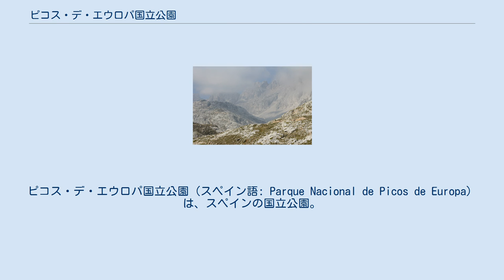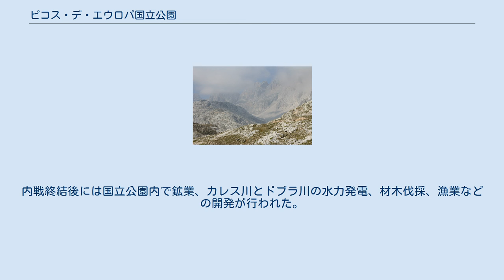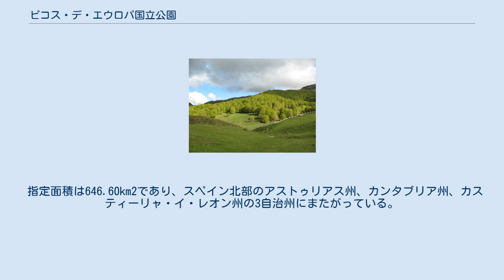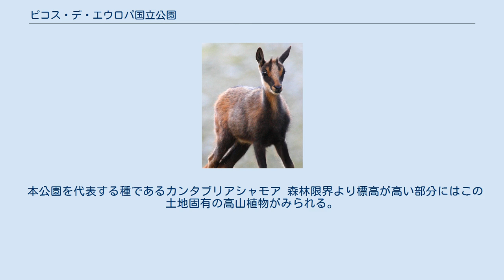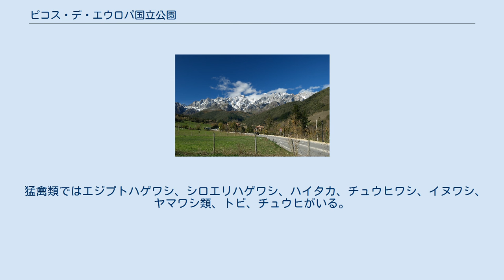ピコス・デ・エウロパ国立公園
カスティーリャ・イ・レオン州
ピコス・デ・エウロパ国立公園（スペイン語: Parque Nacional de Picos de Europa）は、スペインの国立公園。
アストゥリアス州、カンタブリア州、カスティーリャ・イ・レオン州の3自治州にまたがっており、カンタブリア山脈のピコス・デ・エウロパ山塊を含んでいる。
IUCNカテゴリーはII。
 公園内の人口は約1,300人である。
氷河湖であるエノル湖とエルシーナ湖は道路でのアクセスが良く、多くの観光客を集めている。
これらの湖はコバドンガ湖沼群と総称され、自転車競技のブエルタ・ア・エスパーニャでは山岳区間としてコバドンガ・ステージが設定されることが多い。
 コバドンガ湖沼群のひとつであるエルシーナ湖 ウエスカ県のオルデサ・イ・モンテ・ペルディード国立公園とともに、ピコス・デ・エウロパ国立公園はスペインで最初に設置された2か所の国立公園の片方である。
1918年7月22日、現在の公園の西側である169.25km2の範囲にコバドンガ国立公園が設置され、その中心はコバドンガ湖沼群だった。
 1936年から1939年のスペイン内戦ではコバドンガ国立公園もひどく荒廃し、多くの野生生物が失われたとされる。
内戦終結後には国立公園内で鉱業、カレス川とドブラ川の水力発電、材木伐採、漁業などの開発が行われた。
 1995年5月30日には面積が646.60km2に拡大され、現在のピコス・デ・エウロパ国立公園に改称された。
2003年7月9日、ユネスコによって本国立公園の生物圏保護区の地位が承認された。
ピコス・デ・エウロパはカンタブリア山脈にいくつかある生物圏保護区のひとつであり、グラン・カンタブリアとして知られる単一の大規模生物圏保護区に統合されている。
 指定面積は646.60km2であり、スペイン北部のアストゥリアス州、カンタブリア州、カスティーリャ・イ・レオン州の3自治州にまたがっている。
この地域を東西に長く延びるカンタブリア山脈は降水量が多く気候が穏やかなビスケー湾岸のエスパーニャ・ベルデ（緑のスペイン）とスペイン中央部の広大な台地であるメセタを隔てており、ピコス・デ・エウロパ山塊にあるトーレ・セレードが山脈の最高峰である。
公園内の最低標高地点はデバ川の標高75m地点であり、トーレ・セレード山頂とは2,573mもの落差がある。
 カンタブリア山脈を形成した石灰岩の山塊における氷河の浸食の影響が本国立公園の特徴的な地質である。
 本公園を代表する種であるカンタブリアシャモア 森林限界より標高が高い部分にはこの土地固有の高山植物がみられる。
標高が高い部分はブナの森林に覆われ、標高が低くなるにつれてオーク（カンタブリアトキワガシ）の森林が混じる。
 絶滅寸前のカンタブリアヒグマやイベリアオオカミに加えて、ヨーロッパオオライチョウ、ヒゲワシなど、保護対象となっている多くの種が生息している。
ピコス・デ・エウロパの代表的な種はピレネーシャモアや本地域固有種のカンタブリアシャモアであり、高所の斜面には数千頭のシャモアが生息している。
公園の周辺には両種をかたどった彫刻作品が数多く存在する。
スペインアイベックスもまた代表的な種である。
ヨーロッパで見られるイタチ属の大半が生息しており、Asturcón（ウマの固有種）の最後の何頭かも生息している。
 猛禽類ではエジプトハゲワシ、シロエリハゲワシ、ハイタカ、チュウヒワシ、イヌワシ、ヤマワシ類、トビ、チュウヒがいる。
その他の鳥類にはクマゲラ、キバシオオライチョウがおり、キバシリ、スノーフィンチなども点在しているとされる。